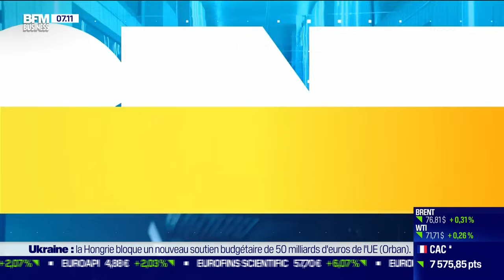Nicolas Doze face à Jean-Marc Daniel : Conjoncture, le pire est déjà passé ?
Ce vendredi 15 décembre, Jean-Marc Daniel et Nicolas Doze se sont penchés sur les chiffres de croissance publiés par l'Insee ce jeudi. Cette chronique est à voir ou écouter du lundi au vendredi dans Good Morning Business, présentée par Laure Closier et Erwan Morice sur BFM Business.